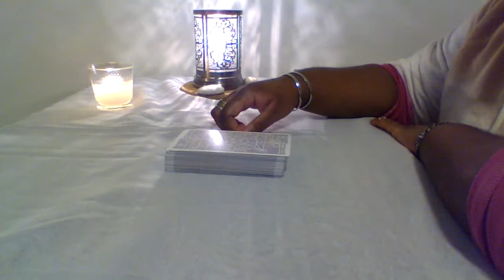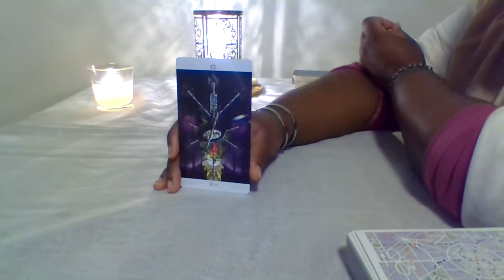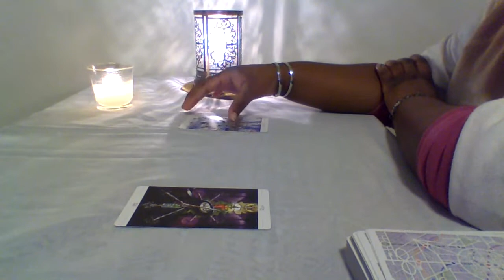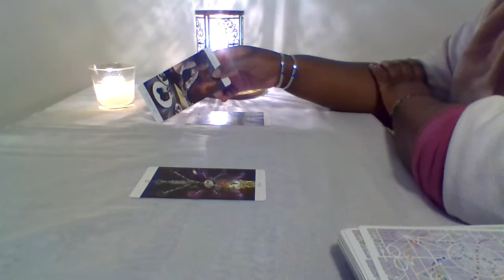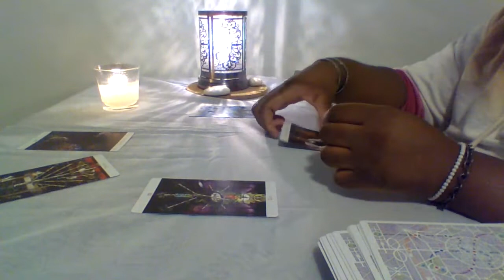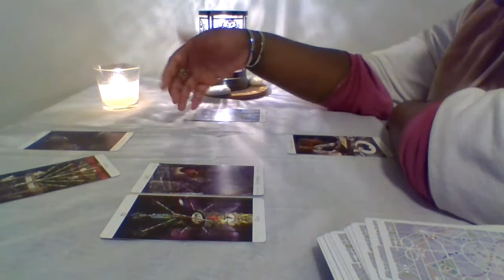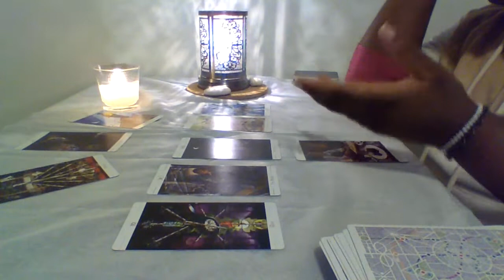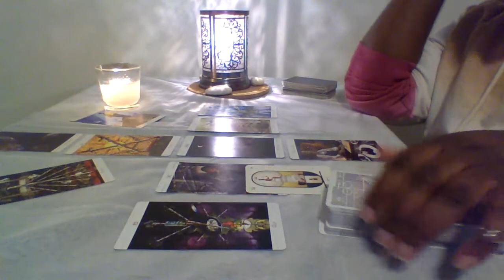Gemini (Offering) Time Period: Nov1st-Dec31st 2021 General Reading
Please be advised that readings may not apply to your life in specific detail so, please do not take every word I say to the heart and mind; that aspect must be understood (Check your moon and rising sign for other messages that may apply to your situation). Seek out a private reading for further clarification into your own life. Much love and many blessings your way so, be it.